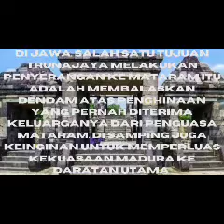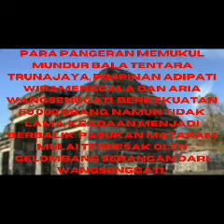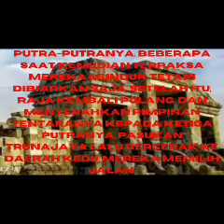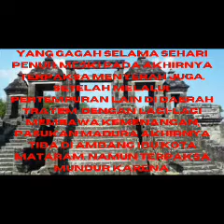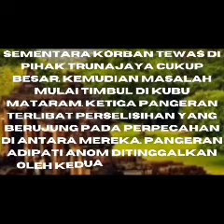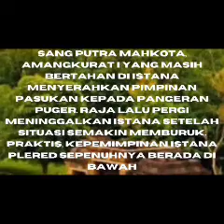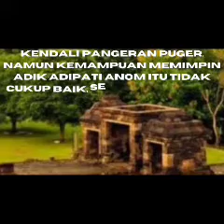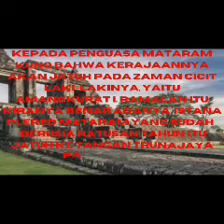JATUHNYA MATARAM KUNO#viral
JATUHNYA MATARAM KUNO